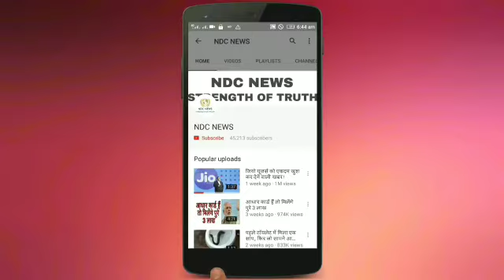इस बॉलीवुड एक्ट्रैस का Leak हुआ Video, सलमान खान के साथ कर चुकी हैं काम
2) अगर आपकी भी कलाई पर यह 3 और 4 लाइनें हो तो आप भी हैं बहुत स्पेशल, जानिए कैसे

4) सलमान की पूर्व भाभी मलाइका का एेसा चांदी अवतार घायल कर देगा आपको, देखें HOT PICS

5) कभी 800 रुपए में नौकरी करने वाली मुकेश अंबानी की पत्नी नीता ने शादी से पहले रखी थी ये शर्त